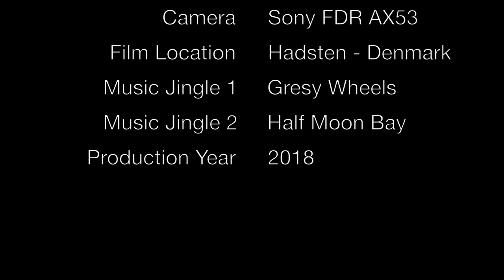Hadsten Street Bike Race 2018 // SONY FDR AX53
Highlight footage of the Hadsten Street Bike Race 2018 (Hadsten Gade Grandprix 2018)

First video footage shoot with my new Sony FDR AX53 only editing done was some slow and fast speed framing.